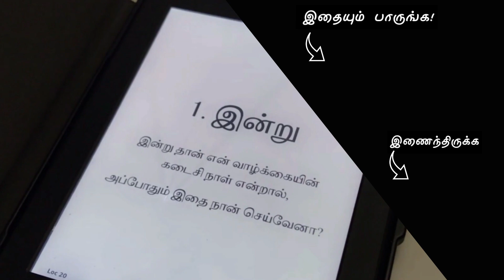Genesis Begins Again | Alicia D. Williams | English Novel | Review in Tamil | Children's fiction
In this video, I talked about the book 'Genesis Begins Again' by Alicia D.Williams. This is a Children's novel. Story revolves around a thirteen year old Genesis who faces racism and poverty.